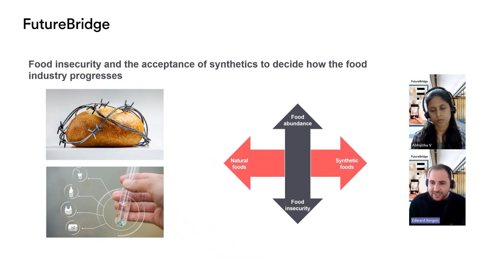Future of Food Industry | Gastronomic Heritage: Naturalness, Synthetic Solutions, and Food Security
In this compelling segment of our Future of Food webinar series, we explore the critical crossroads facing our global food system: the clash between the burgeoning world of synthetic solutions and the steadfast desire for naturalness, alongside the pivotal issue of food security. This dialogue probes the potential paths nations and consumers might take, pondering the impacts of choosing natural abundance over synthetic innovations. What future does prioritizing gastronomic heritage and food security carve out for us?

Unpack these questions and more by diving into the full webinar

Don't miss out on the opportunity to drive food innovation forward, register for our next event in the series